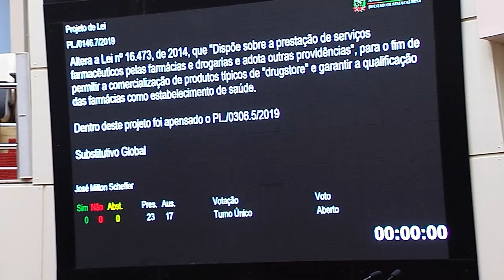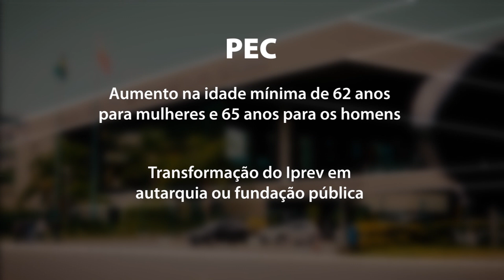É Notícia - Reforma da Previdência deve ser votada até 24 de março - 05/02/20